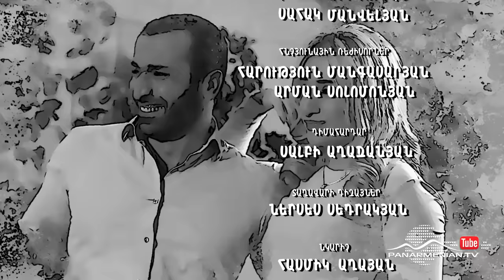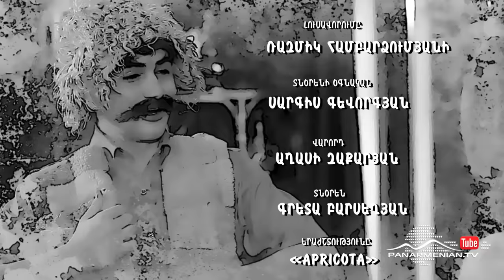Ազիզյանները 2, Սերիա 13 / Azizyans / Azizyanner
Գառնիկը  ընկերների  հետ 3 օրով  գնում է ձկնորսության:  Ռուզանը,  օգտվելով այն հանգամանքից,  որ Գառնիկը տանը չէ,  ցանկանում է  իր  մայրիկի  ծնունդը  կազմակերպել իրենց տանը:  Սակայն այնպես է ստացվում,  որ Գառնիկը  ժամանակից   շուտ է  վերադառնում տուն:

Гарник с друзьями идет на рыбалку на три дня. Воспользовавшись шансом, Рузанна решает устроить день рождения мамы у них дома. Но Гарник возвращается раньше запланированного.

Garnik with friends goes fishing for three days. Taking advantage of the chance, Ruzanna decides to arrange her mother’s birthday at their house. But Garnik returned earlier than planned.